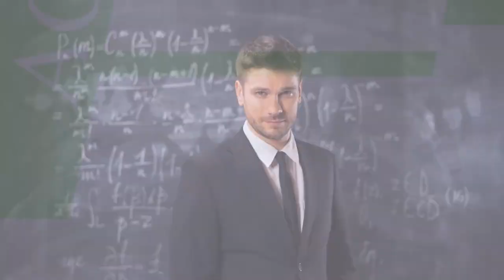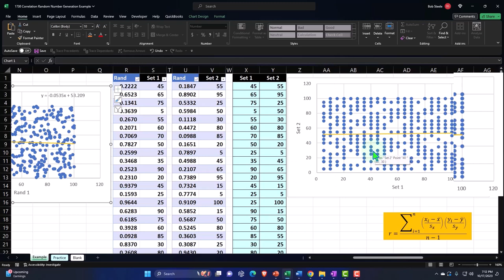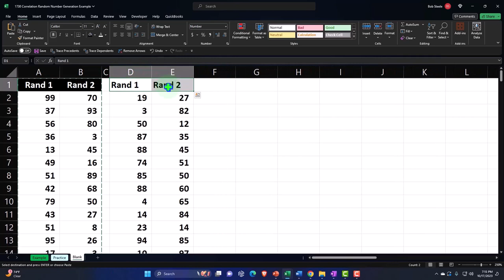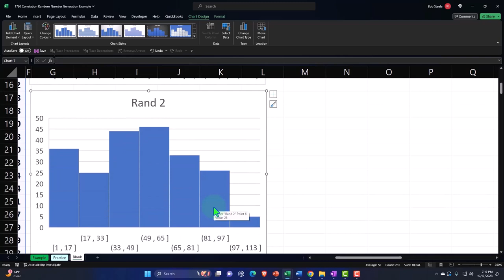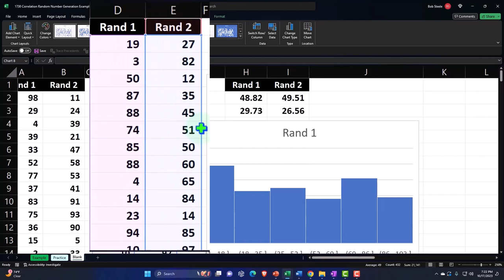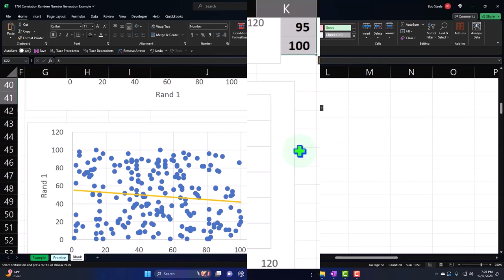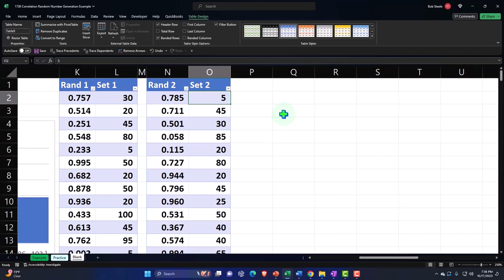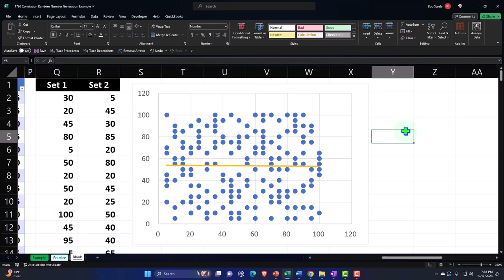Correlation Random Number Generation Example 1730 Statistics & Excel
Correlation Random Number Generation Example
Statistics & Excel
📈 Dive into the world of Excel and master the art of correlation with our engaging tutorial! Whether you're a pro at numbers or just starting, our video guides you through the nuances of statistical analysis in a fun and easy-to-understand manner. 🤓✨

🧮 Learn to identify the mystical dance between datasets as we explore the concept of perfect positive correlation. Uncover the secrets behind cause and effect in data movements and harness the power of Excel to reveal hidden insights. 🔍💼

👔 Flaunting our exclusive "Trust Me, I'm an Accountant" merch, we blend humor with expertise, making learning a delightful experience. Even if the world of merchandisers shies away, we stand proud with our quirky and educational products! 🛒😄

🏆 This video isn't just about gaining knowledge; it's about becoming a part of a community that loves numbers as much as you do. So, get ready to elevate your skills, crunch those numbers, and maybe even find your own CPA sixpack along the way! 💪🎓